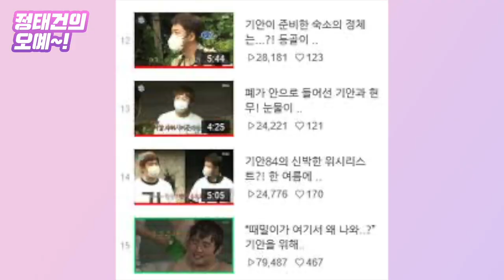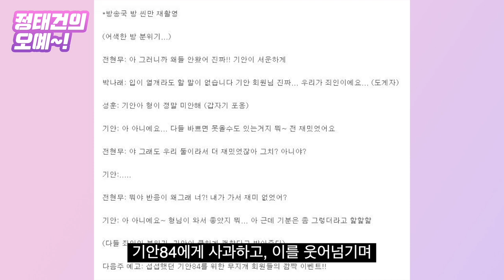'나혼자산다', 아이유 사칭→기안84 왕따 논란에 계속되는 침묵 [정태건의 오예]